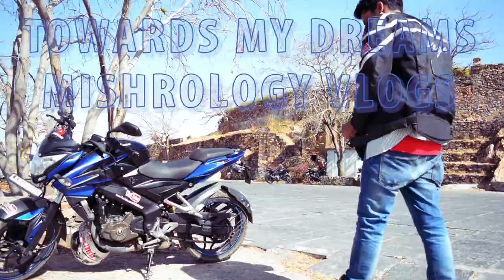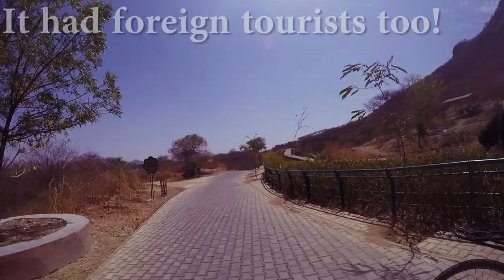A palace, an aerial view & the Hard Work : BMSF Episode 2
A palace, an aerial view & the Hard Work BMSF(Breaking MySelf Free) Episode 2
Here is comes the vlog-3 on my new channel.
A beautiful road trip on bajaj pulsar 200ns and renting a bicycle in a biological park.
Sajjangarh palace/monsoon palace tour.
A biological park in Udaipur city.
An aerial view of Udaipur city, twins lakes Fatehsagar and Pichhola
Projector lamps for my pulsar 200ns did I get one?